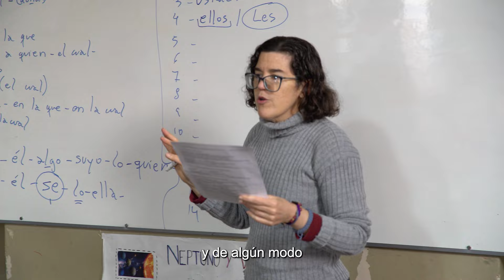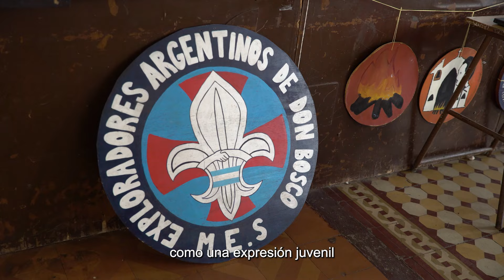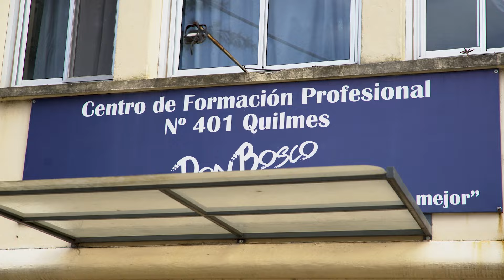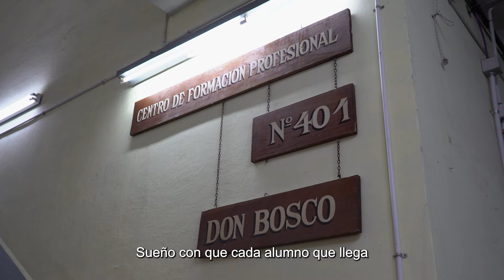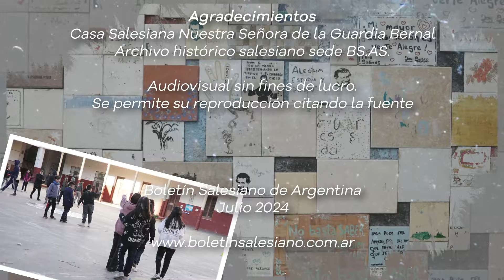La historia sin fin: La obra de Don Bosco en Bernal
🏠 Una vez, hace más de cien años, el obispo salesiano Juan Cagliero visitó a Agustin Pedemonte, un italiano devoto a Nuestra Señora de la Guardia, en las tierras de Bernal y le compartió su necesidad de levantar allí una casa de formación.

👣 Hicieron un trato: todo el terreno que el obispo llegara a recorrer con los ojos cerrados sin tropezar, sería donado. El pequeño Luisito Pedemonte lo acompañaría tomado de la mano. Caminaron juntos un kilómetro. Y don Agustín cumplió su palabra

🌳 Hoy, por ese mismo lugar, corren, juegan, estudian, enseñan y sueñan, cientos de niños, jóvenes y adultos. Porque la Obra de Don Bosco en Bernal tiene un rico pasado, un valioso presente y un prometedor futuro.

Boletín Salesiano de Argentina
Material de uso pastoral. Se autoriza su difusión citando la fuente.

¿Te gustan los contenidos del Boletín?